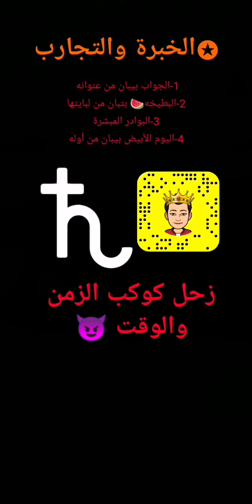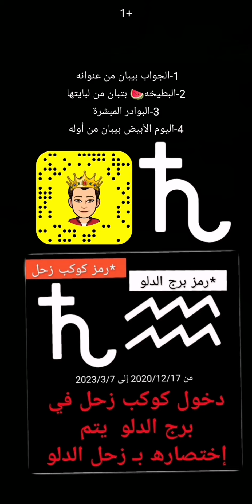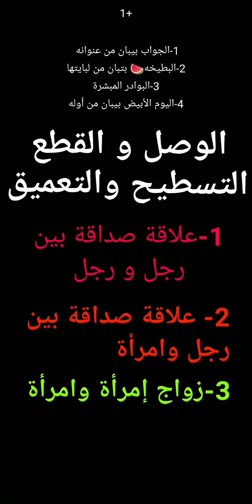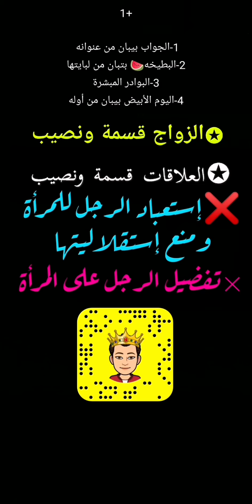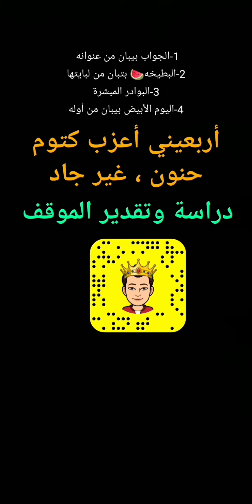زحل الدلو : 2021 و 2022